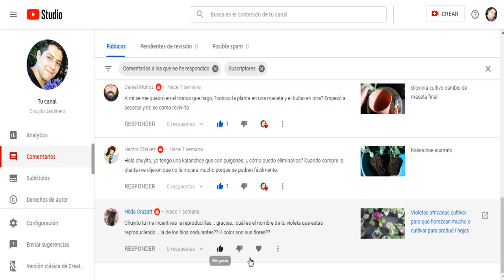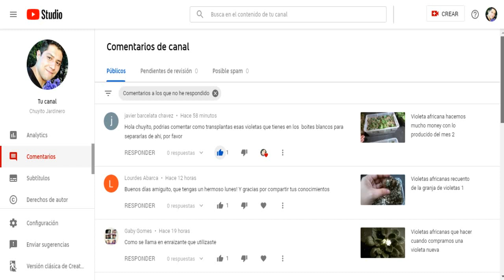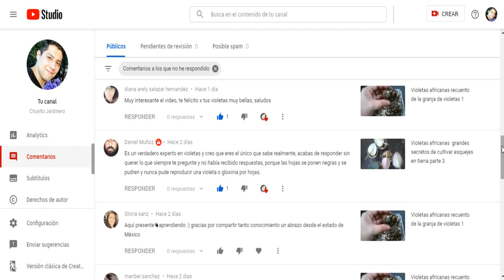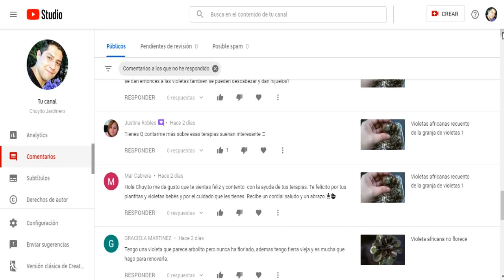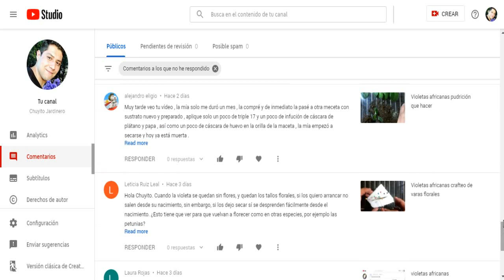violetas africanas respondiendo a suscriptores chuyito jardinero